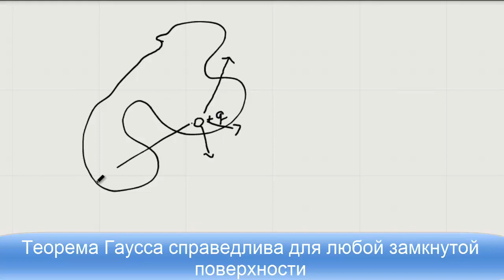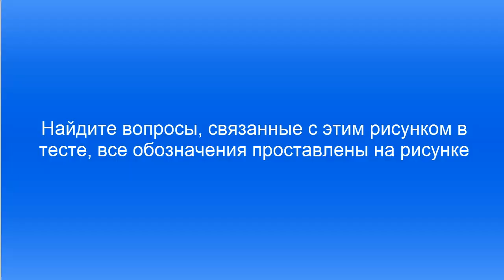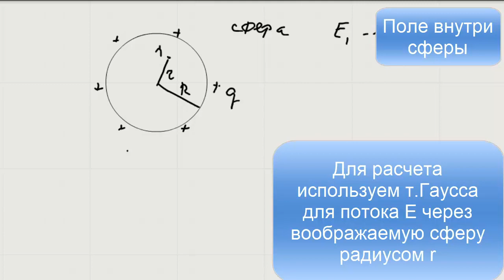т Гаусса 0 переозвученная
Отредактированная лекция. Из почти 70-минутной лекции осталось только 20. Все остальное время - живое общение со студентами, которое все равно пропало из-за отсутствия микрофона.
0:08 -определение потока вектора Е
2:36 - поток поля точечного заряда
05:37 - формулировка т.Гаусса
8:15 - поле бесконечной равномерно заряженной плоскости
13:30 -поле равномерно заряженной сферы
18:54 - сравнение поля вблизи равномерно заряженной сферы и вблизи поверхности равномерно заряженной сферы.
19:16 - поле равномерно заряженной бесконечной нити